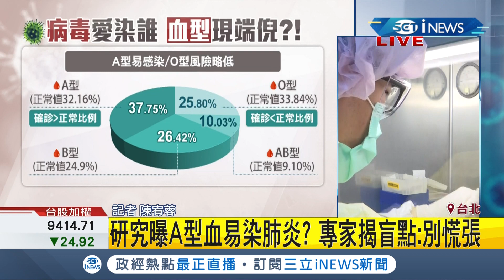研究曝A型血最容易被感染肺炎!? 專家:別慌張｜記者 陳宥蓉｜【台灣要聞。先知道】20200318｜三立iNEWS